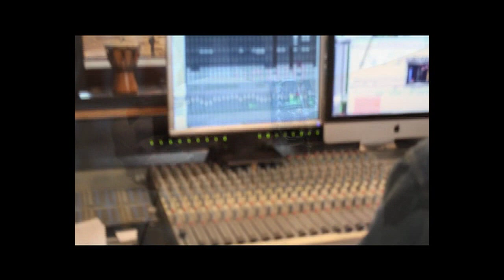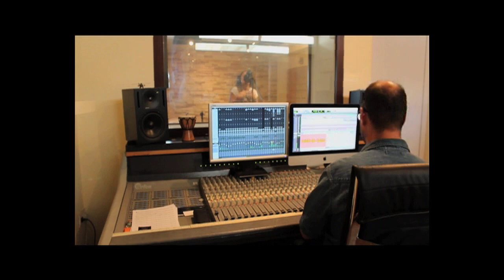Teaser Single Laura Marchena Radiomak - Acércate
Laura Marchena lanza "Acércate", su trabajo de presentación junto a Radiomak music. Se trarta de una versión del cantante y compositor José Luis Perales que Laura Marchena ha hecho suyo gracias a la dulzura y emoción contenida y a la gran personalidad de su voz.